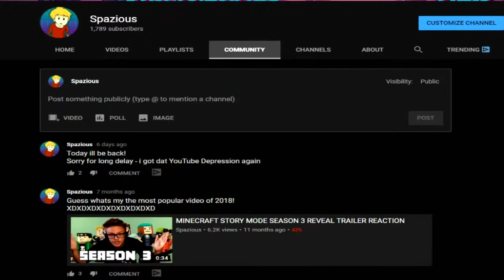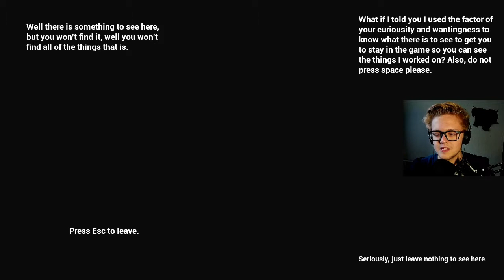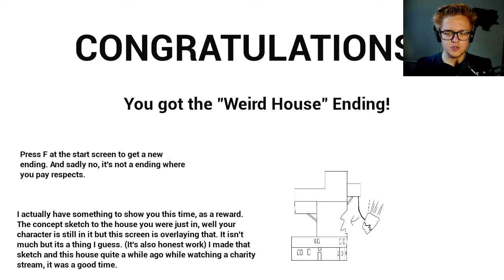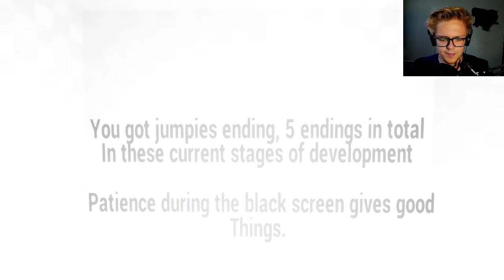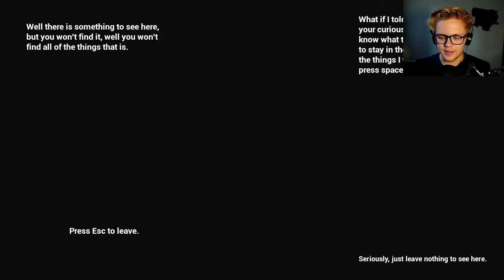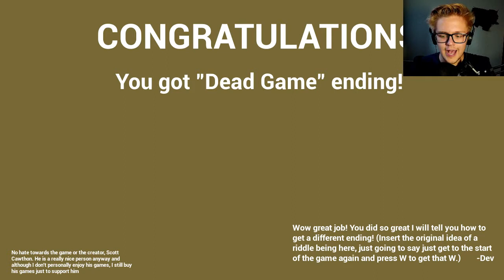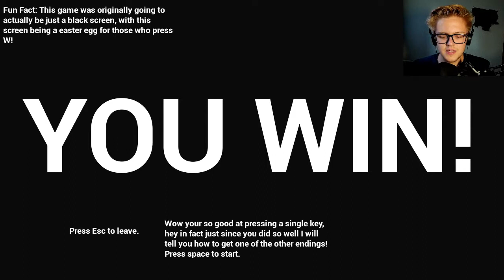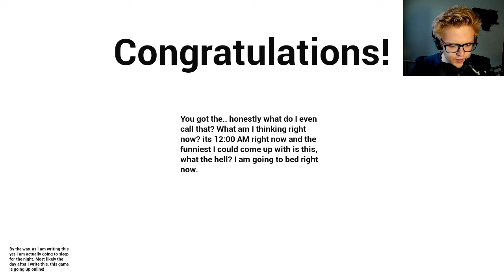YA BOI IS BACK! | Just A Black Screen ALL ENDINGS Horror Game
SUPER FUNNY HORROR GAME JUST A BLACK SCREEN! BUT IS IT?.. YA BOI IS BACK WITH FUNNY MOMENTS AND ALL ENDINGS OF DIFFERENT HORROR GAMES OF 2019!